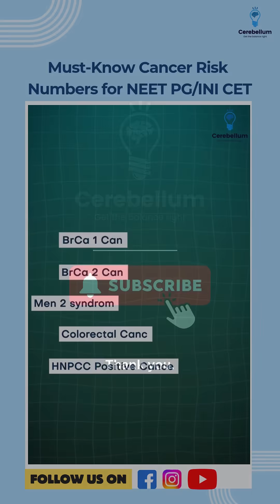Must-Know Cancer Risk Numbers for NEET PG/INI CET | Dr. Amrtit Nasta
In this high-yield video, Dr. Amrit Nasta breaks down the must-know cancer risk percentages based on key genetic mutations — essential knowledge for NEET PG, INI CET, and FMGE aspirants!

Cerebellum Academy
An Institute For The Students by The Teachers